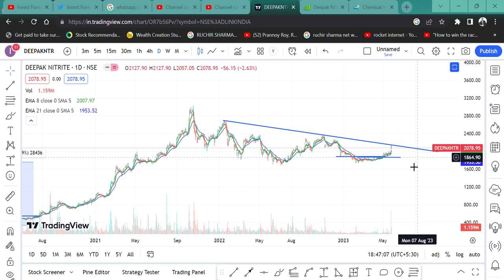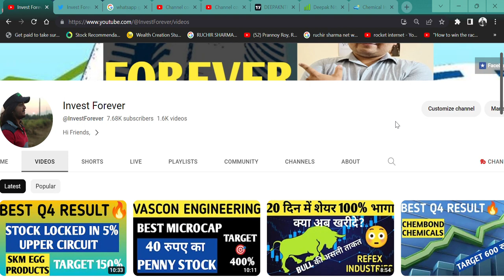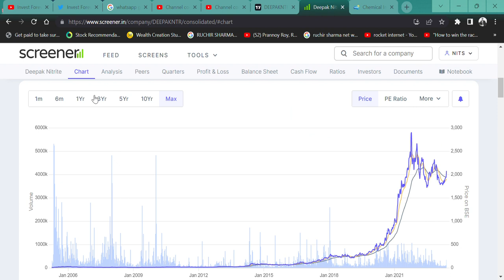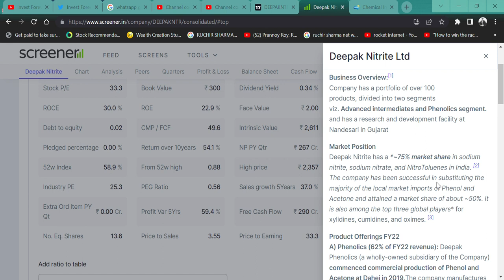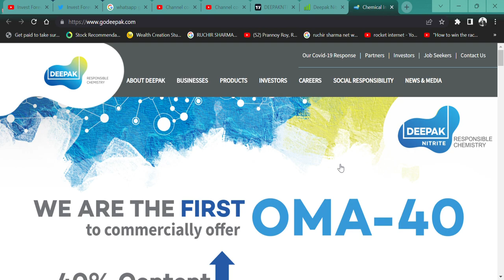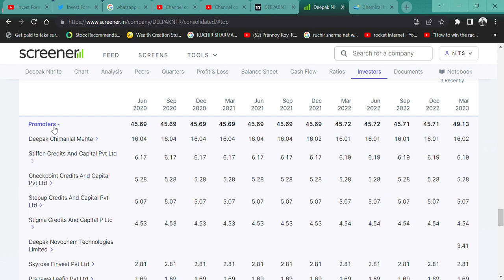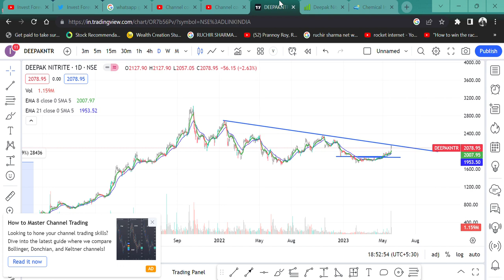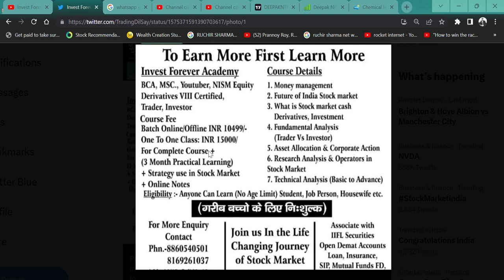SPECIALTY CHEMICAL STOCK DEEPAK NITRITE💲 || BUY HOLD SELL 🔥? || @IamsmallcapInvestor🚀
HI,

DEEPAK NITRITE ANNOUNCED Q4 RESULT AND SHOULD WE BUY THIS STOCK? WATCH THE VIDEO TO KNOW MORE?